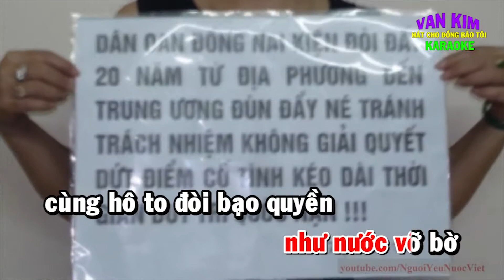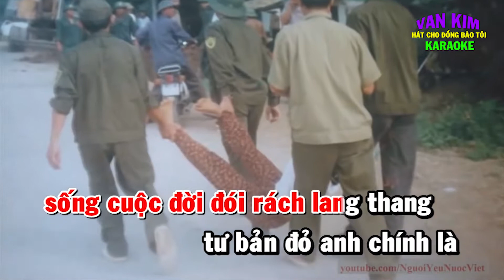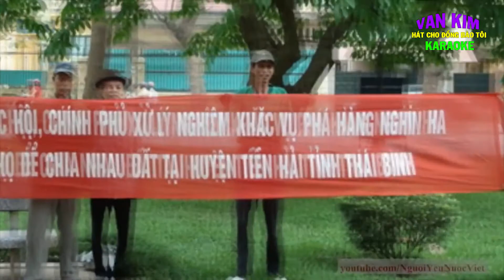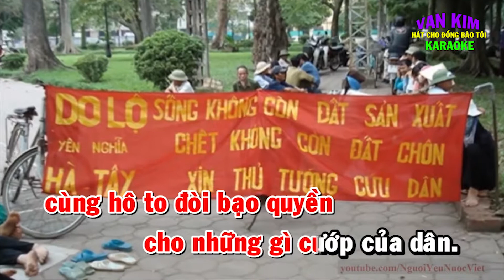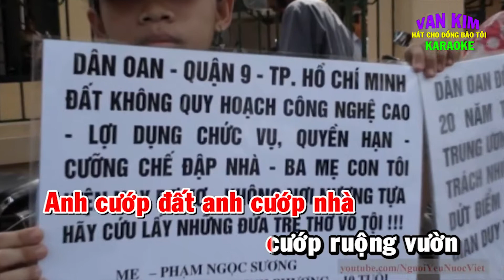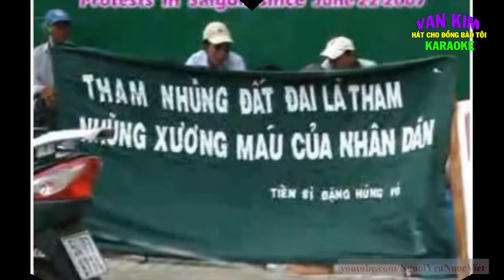[KARAOKE] TIẾNG DÂN OAN (Ban Tù Ca Xuân Điềm) Tone Nữ